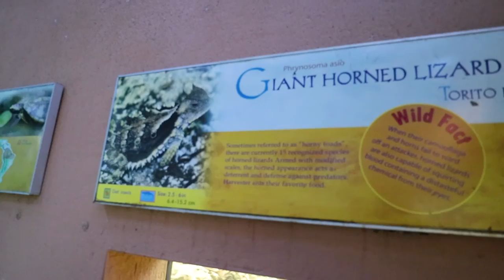USA #6 Aligator z Miami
Vlog z mojego wyjazdu do USA. Wybraliśmy się w wycieczkę między San Francisco, Las Vegas, Los Angeles i Miami.

W tym filmie całe Miami.

Jeśli chcesz też być w kontakcie na Facebooku to wpadaj tutaj